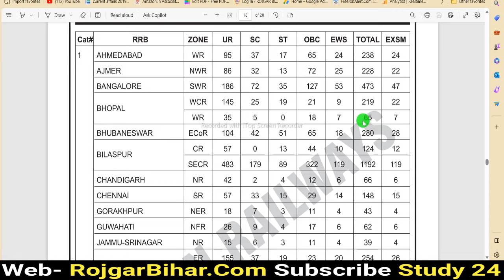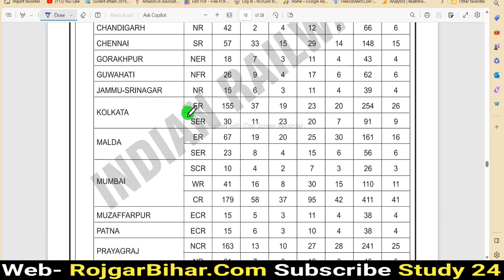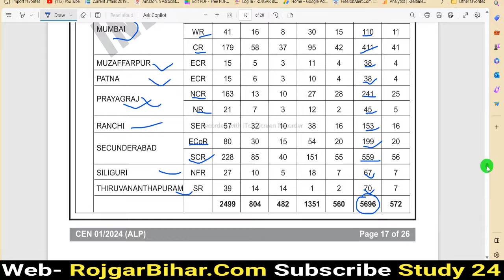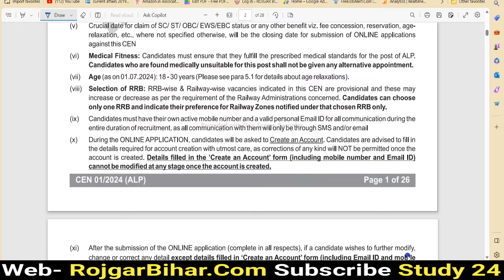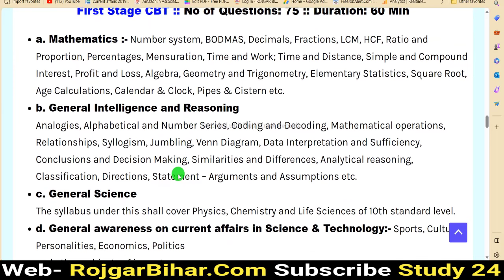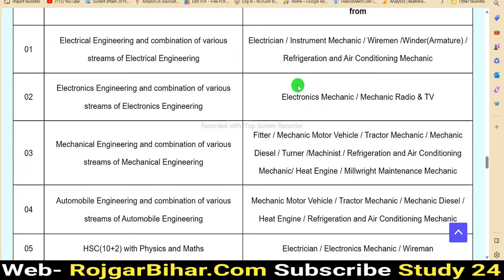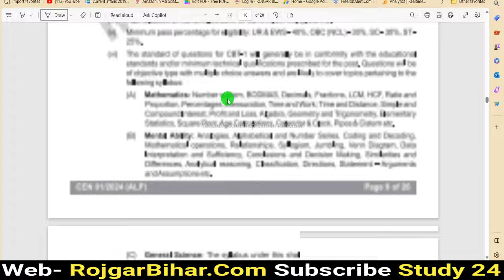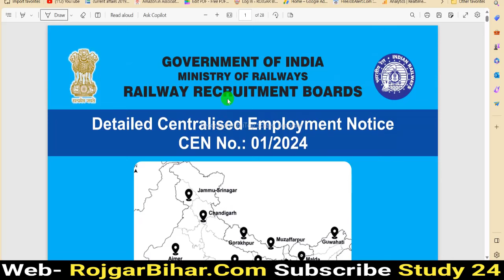Railway ALP New Vacancy 2024 Notification Out | RRB Assistant Loco Pilot Bharti 2024 Full Details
Title:- Railway ALP Recruitment 2024 Online Form | Railway ALP New Vacancy 2024 Notification Out | RRB Assistant Loco Pilot Bharti 2024 Full Details